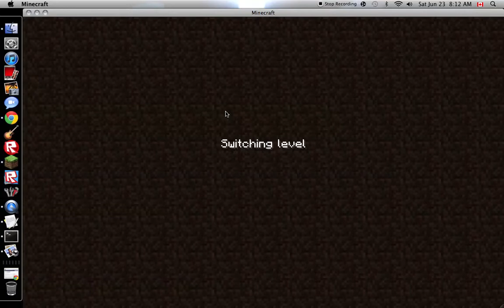Minecraft Let's Play Ep.2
Ep.2 of my minecraft let's plays!